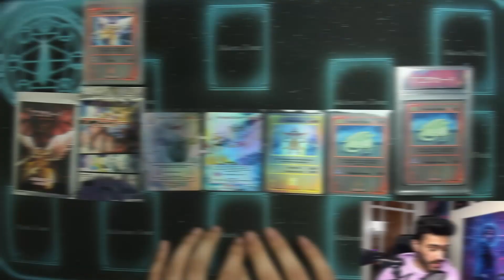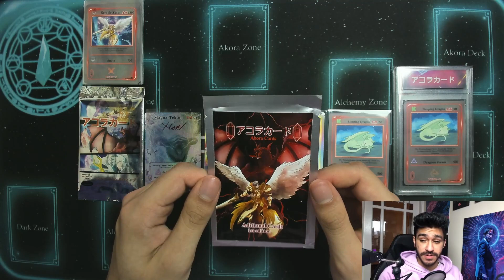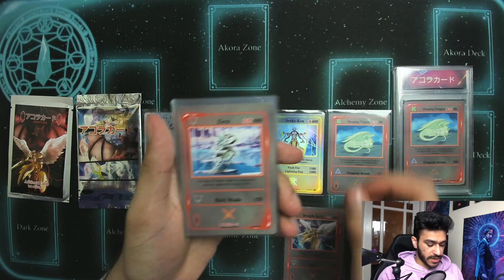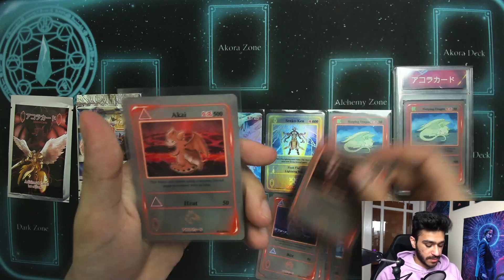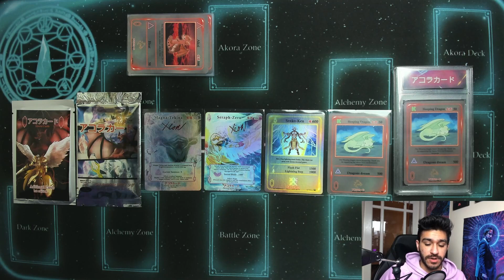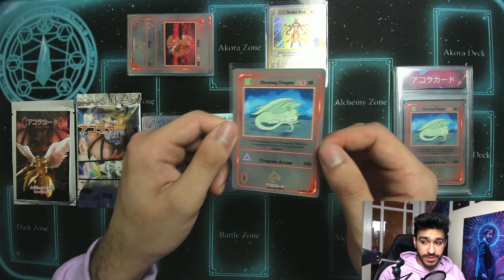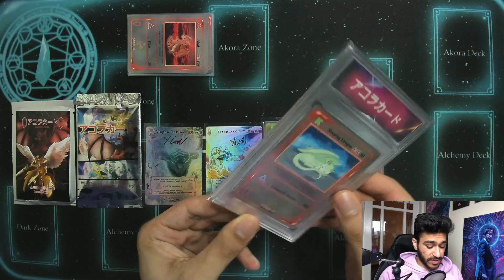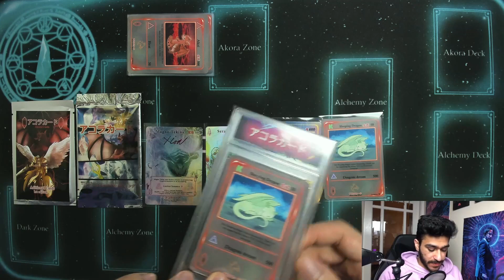Rarest Akora TCG Packs In Existence !?!?!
Credits:
Intro and background music: